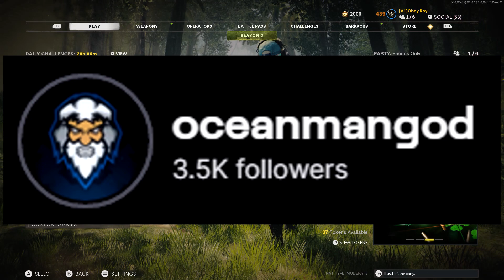"He DOES NOT MISS bro..." (Black Ops Cold War Sniping Class Setup)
Timestamps:
Intro : 0:00​
Cold War Season 2 LW3 Tundra Highlights & Clips : 1:24
Cold War Season 2 LW3 Tundra 703 Class Setup : 7:06

prestige master
Black Ops Cold War NEW MAP Express
Black Ops Cold War NEW MAP Apocalypse
Black Ops Cold War Quickscope Sniper Buff